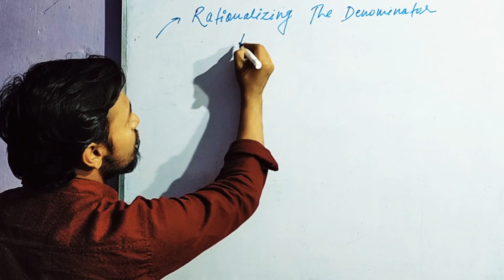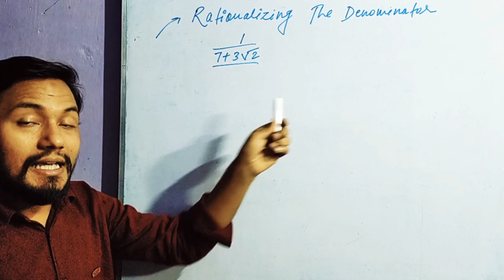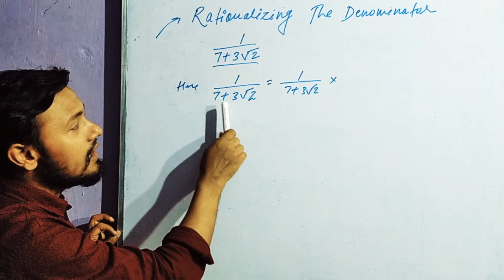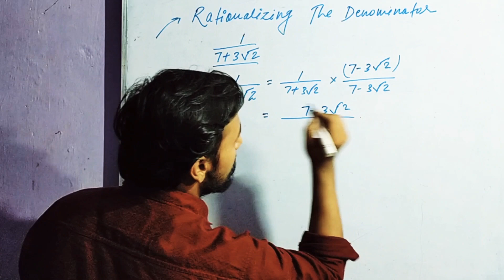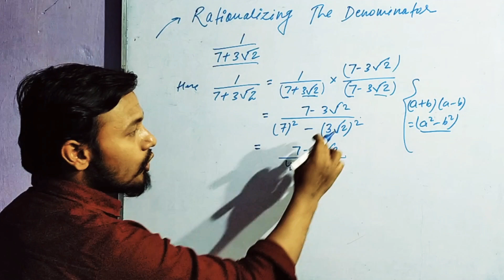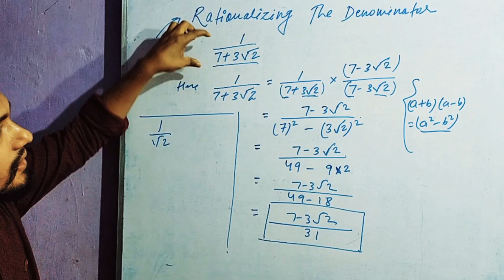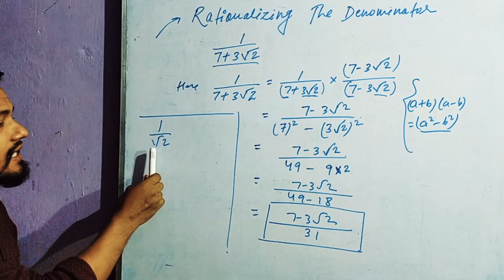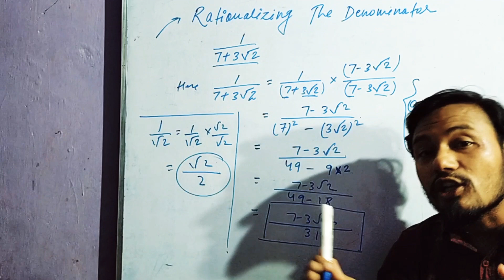Rationalizing the denominator | Number System |Maths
To rationalize the denominator if a given real number.